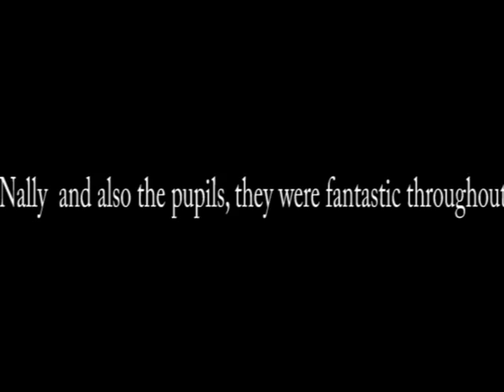Saltdean Primary Productions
Collection of clips produced by pupils from Saltdean Primary School
with help from On Inview Schools Ltd